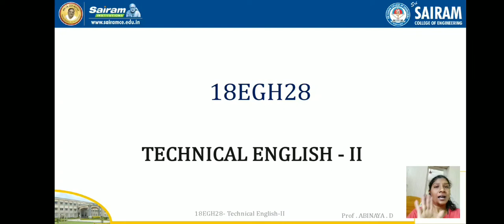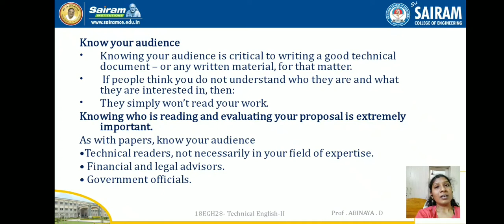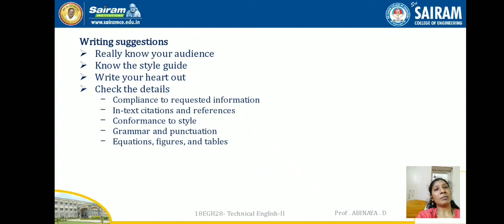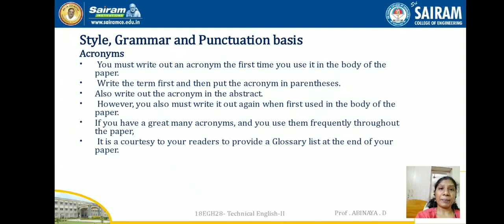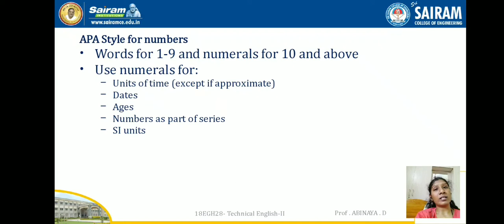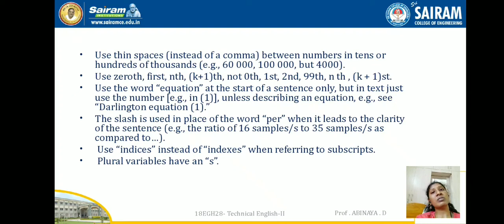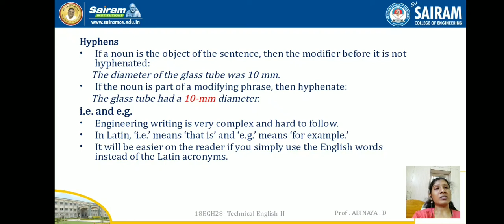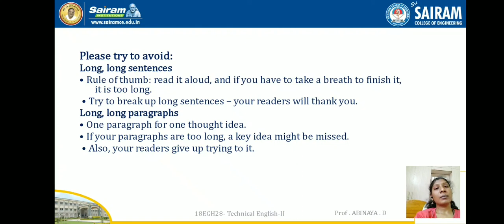Lecture video_Technical English-2 _Module-3_ Technical Reports writing & Proposal Writing